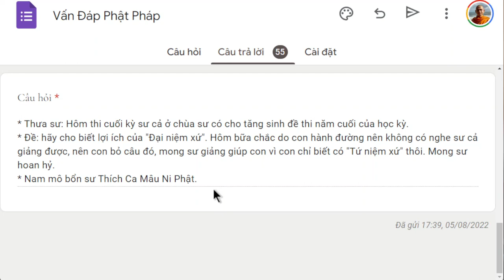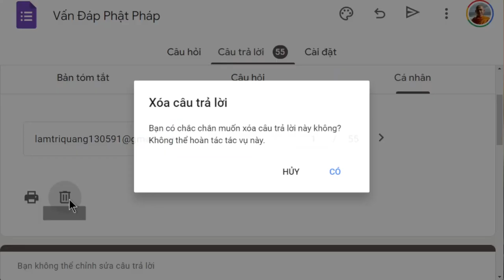1517. Tứ niệm xứ và Đại niệm xứ